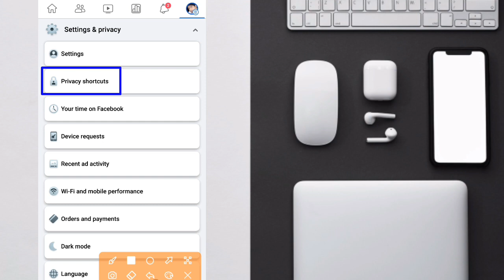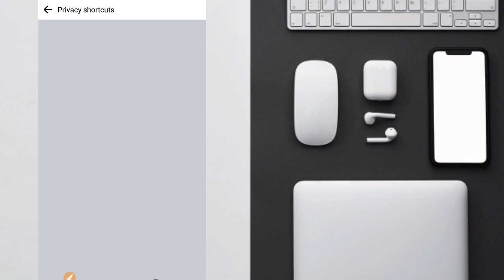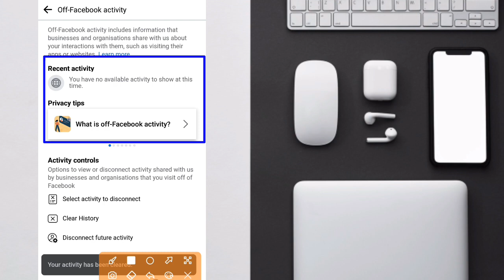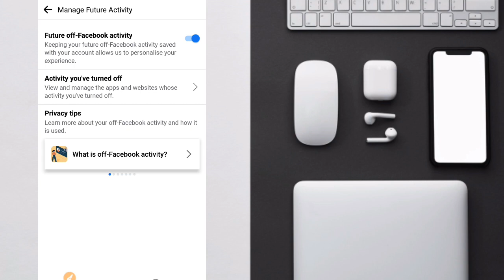Facebook Profile Important Setting | My Activity History on Facebook 2023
Facebook Profile Important Setting | My Activity History on Facebook 2023 | Facebook Setting |@TechnicalZiko

how to clear facebook activity history,
how to clear facebook activity log history,
how to delete facebook activity history,
how to clear activity history on facebook,
how to clear facebook history,
clear all facebook history,
facebook history delete,
delete facebook history,
how to delete facebook search history,
how to delete all facebook history,
how to delete history on facebook,
delete facebook activity log history,
facebook clear history